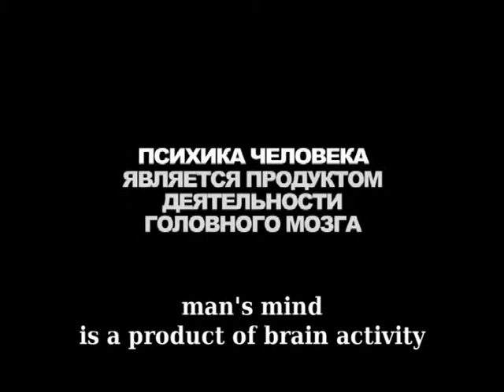Brain / Andrey Silvestrov - goEast 2014 - Trailer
MOZG / BRAIN
Director: Andrey Silvestrov
Russia 2009
64 Min

Talking heads dissecting their lives in post-communist Moscow; off-the-wall sketches; computer-animated insects in a futuristic scenario -- Silvestrov's film deftly eludes categorization while fathoming the very depths of the collective consciousness.

For more info on the movie from goEast Beyond Belonging Section, please